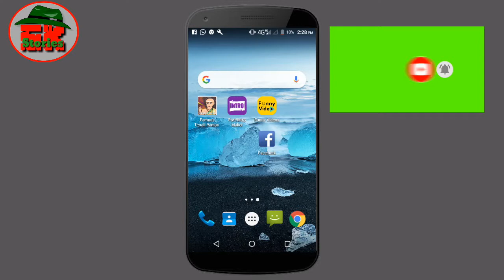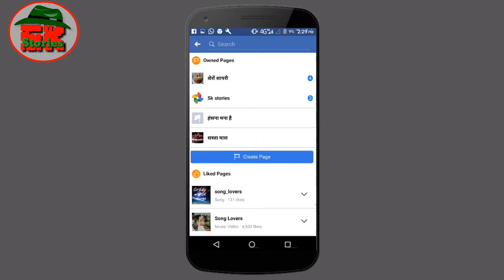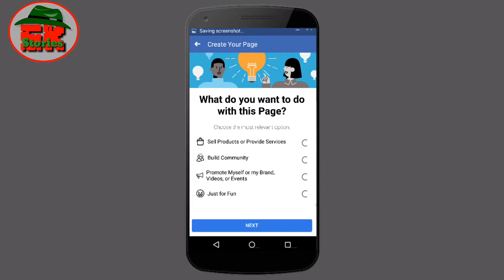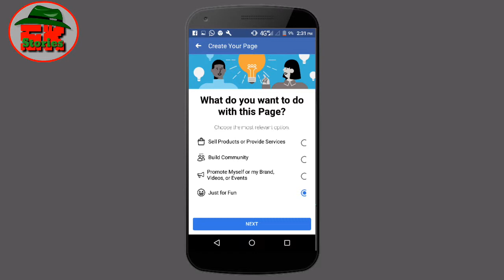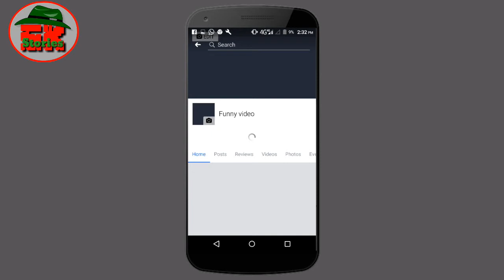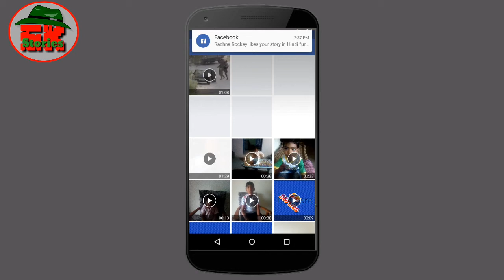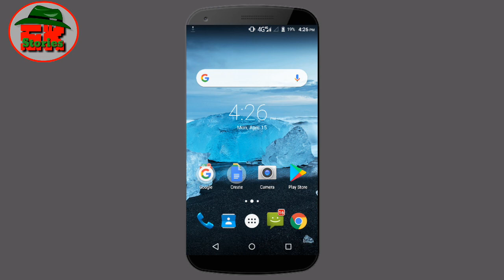How to create a Facebook page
दोस्तों इस विडियो में मैंने आपको बताया है कि आप
दोस्तों में ऐसी विडियो लाता रहता हूं।

और कमेंट बॉक्स में कमेन्ट करना ना भूले

Facebook app link